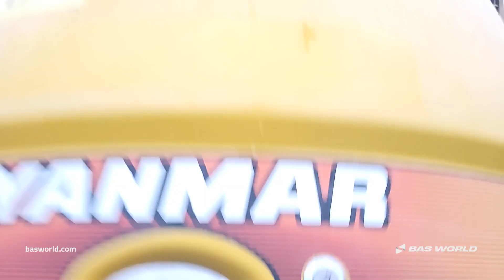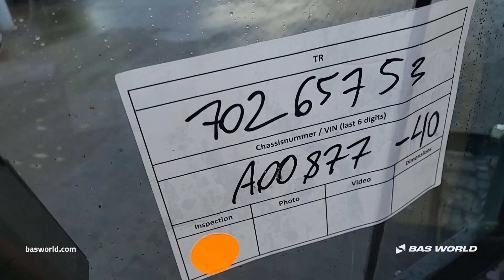Yanmar Bagger - 2014 - BAS World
Yanmar Bagger for sale at basworld.com

Reference: 70265753

At BAS World we speak multiple languages to help you in the best way we can. If you want to buy this Yanmar Bagger, don't hesitate to contact our sales team. They can tell you everything about this Yanmar Bagger for sale.